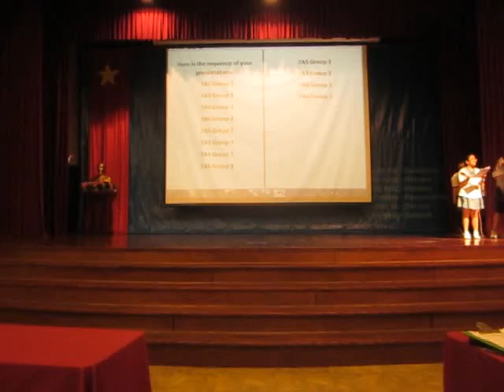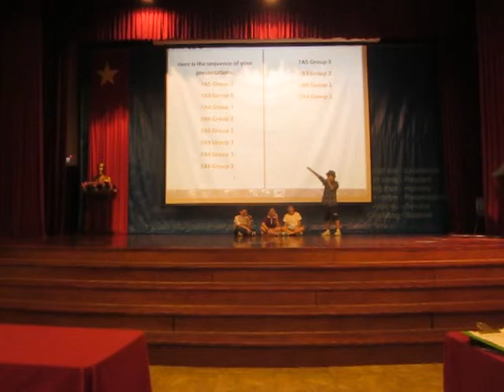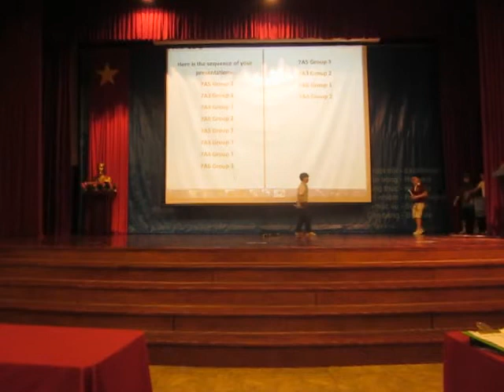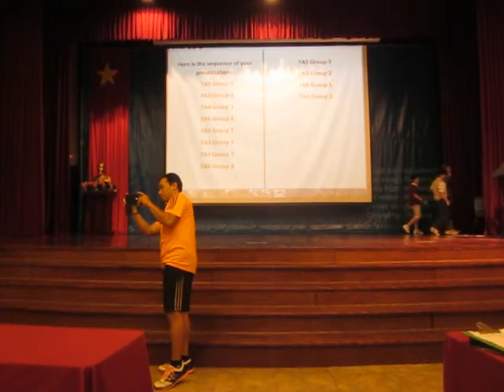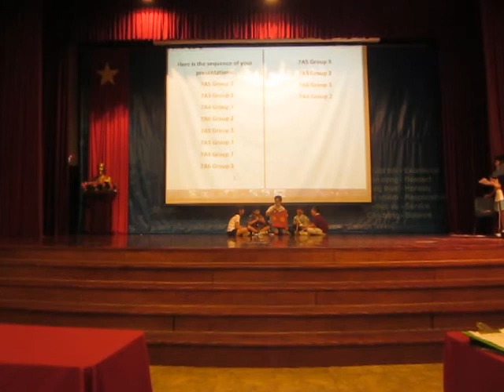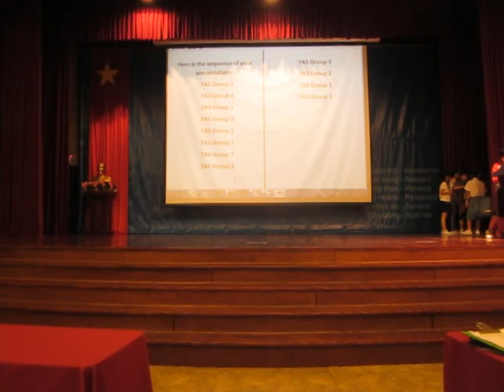7A3 Group 1 Stage Play - The Wind in the Willows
In the novel, Toad goes to prison for stealing a motorcar, and then he escapes.  He goes through many adventures until he finally ends up at his friend Rat’s house. His house has been invaded by the stoats, weasels, and ferrets from the Wild Wood! So, Toad and his friends set up a plan to get his house back!